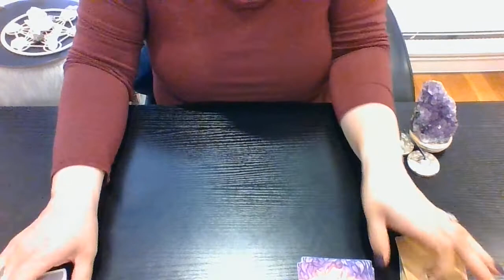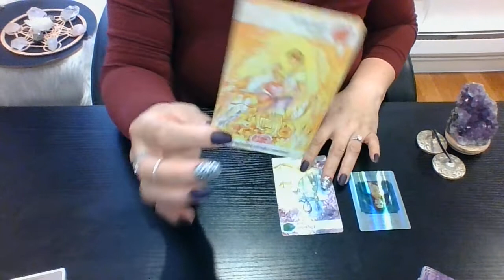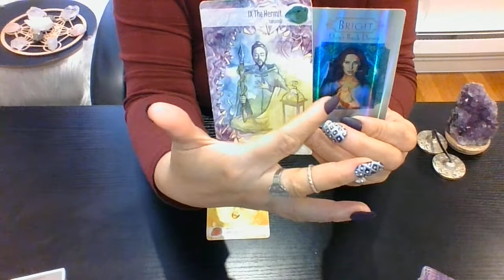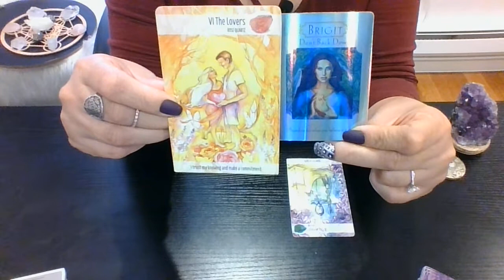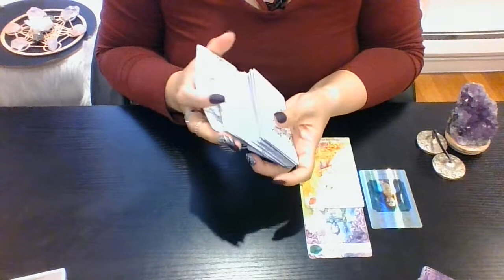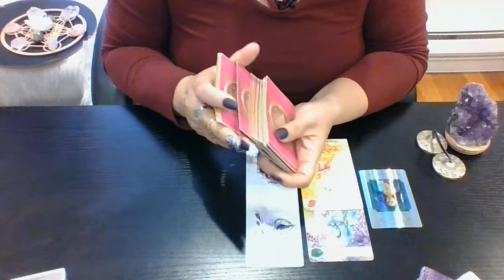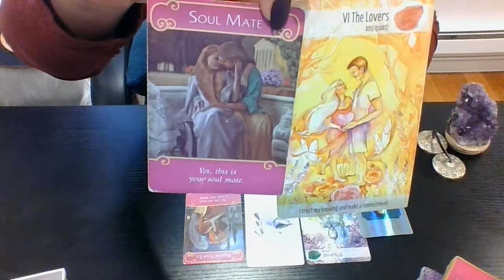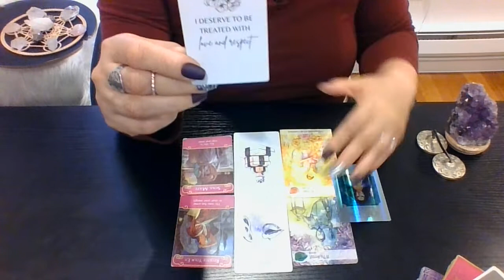🌍Single CAPRICORN💫Sept. LOVE Blessings💫❤STAND YOUR GROUND! NEW LOVE is COMING❤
My Channeled Energy will focus on:
🌍Single CAPRICORN~❤💫WHAT BLESSING ARE COMING FOR YOU IN SEPT IN MATTERS OF THE HEART? ❤💫